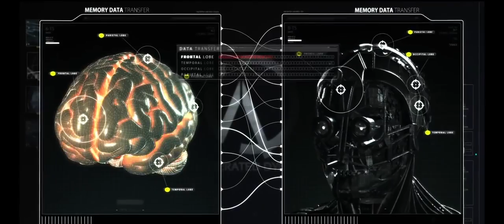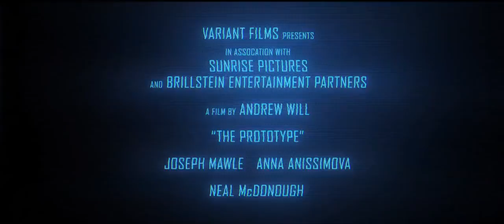The Prototype Official Teaser Trailer #1 (2013) - Andrew Will Sci-Fi Movie HD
The Prototype Official Teaser Trailer #1 (2012) - Andrew Will Sci-Fi Movie HD

After the hit Act of Valor, The Bandito Brothers and writer/director Andrew Will will spearhead The Prototype, a Sci-Fi thriller.